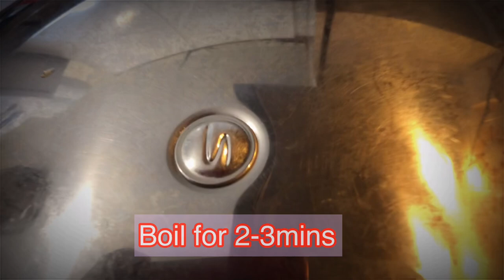How to cook Ginataang Langka|Young Jackfruit with coconut milk (English Sub)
Ginataang Langka, is a Filipino vegetable stew made from young jackfruit in coconut milk and spices.

Here are the complete list of ingredients:

3 cans young jackfruit
1 kg prawns, dressed
1 can coconut milk
4 cloves garlic, minced
1/2 ginger, sliced
1 big onion, sliced
3/4 cup prawn broth
1/4 kg string beans
fish sauce
salt, black pepper to taste
small Chili pepper( optional)
cooking oil